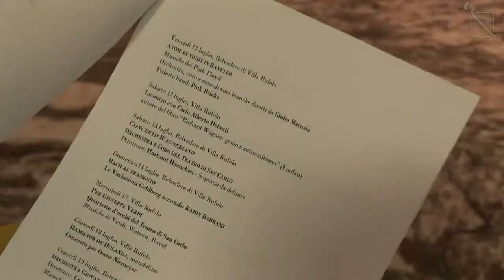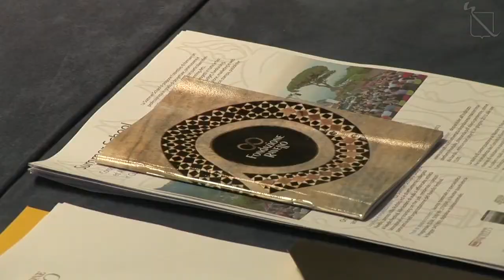Conferenza stampa presentazione Ravello Festival 2013 Stefano Caldoro e Renato Brunetta